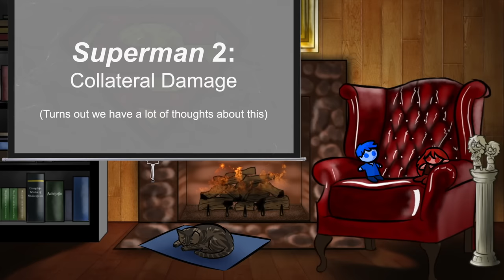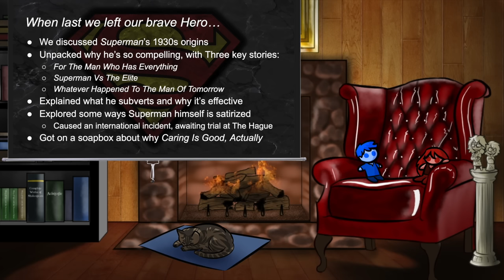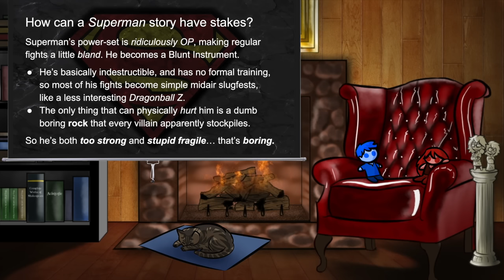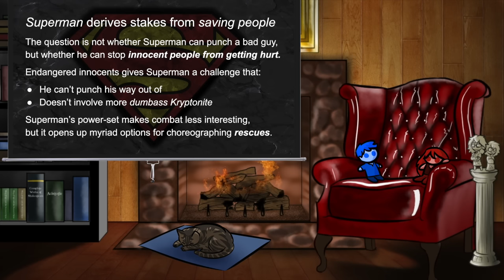Superman: Collateral Damage – Detail Diatribe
Turns out there's a lot to say on this subject, and more still.

Recommended viewing: Superman Red Son – Superman & Lois – Justice League Animated Series, specifically "A Better World" & "Doomsday Protocol" – Superman TAS "World's Finest" – Invincible but no but yes but no.